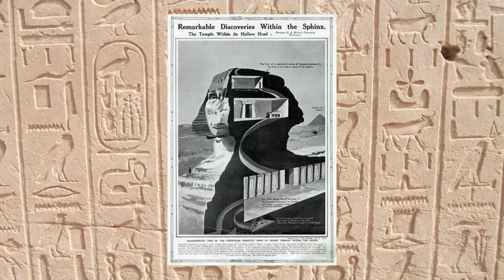INCREDIBLE DISCOVERY in Egypt: Mini Sphinx UNEARTHED with SMILING Face and LINK to Roman Claudius!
The tourism and antiquities ministry of Egypt recently disclosed a remarkable archaeological discovery of a small sphinx statue from the Roman era. The artifact, crafted from limestone, was uncovered during an excavation of the Dendera Temple located beside the Nile River in the Qena province. Archaeological experts have speculated that the sphinx may depict Claudius, the Roman emperor who reigned between 41 and 54 C.E.

About History Viral
🎥 Videos about History
🎨 Written, voiced and produced by History Viral